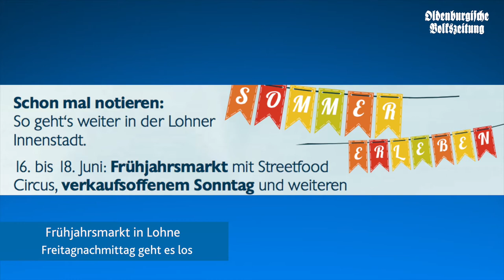OV-Wochenschau 15.06.17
Hier wieder unsere Video-Wochenschau für euch am Vizefreitag.